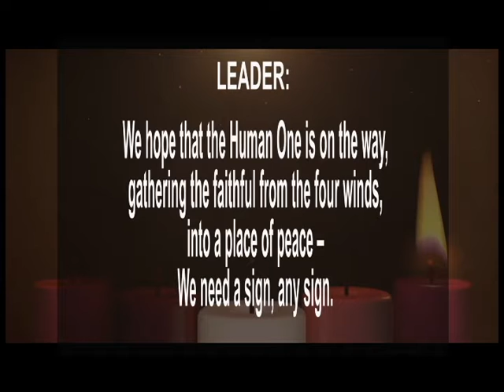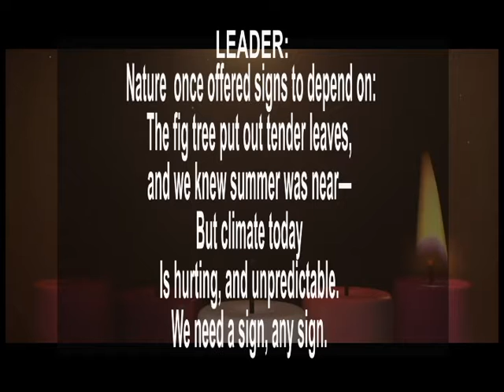Nov 29, 2020 Sunday Service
Join us for worship! Today's sermon is titled "An Unboxed God".

You can join us on Zoom as well each and every Sunday!

OR

Visit us and join in on church services, dance ministry, bible study and more on our Facebook page.

We appreciate it here at St. James Presbyterian Church where we're "Touching Lives through Jesus Christ!"